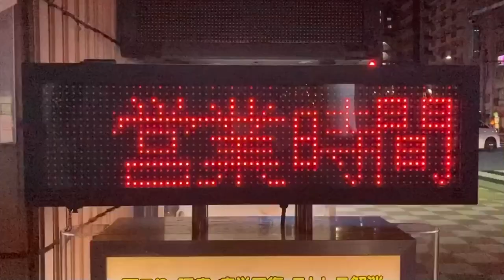広告用の電光掲示板 一休(〒111-0032 東京都台東区浅草２丁目１１−４ 松ロイヤルビル) その1